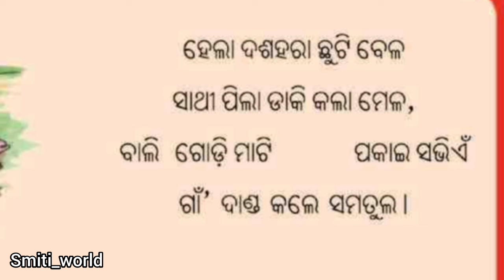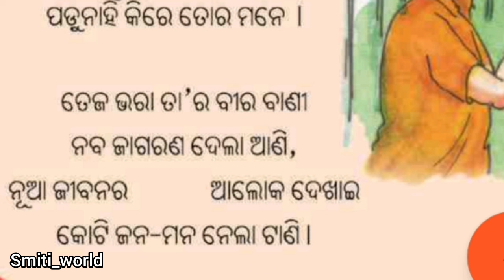Tuma pari chota pila tie kabita bahi gita |ତୁମ ପରି ଛୋଟ ପିଲାଟିଏ କବିତା |ତୃତୀୟ ଶ୍ରେଣୀ ସାହିତ୍ୟ ବହି ଗୀତ..